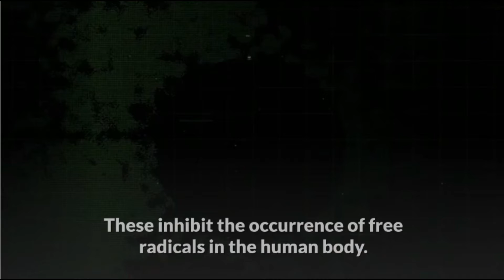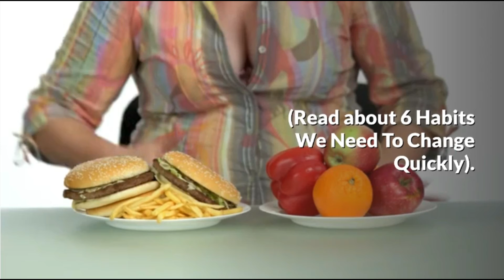Health Benefits Of White Wine | White Wine vs Red Wine